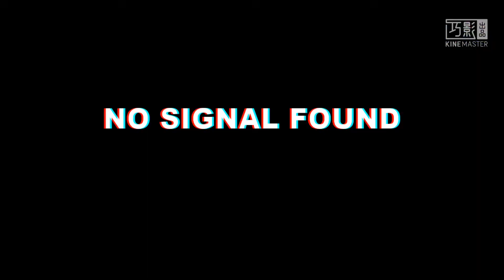I’m not your friend meme//Gacha Club//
Yap my School had a liar